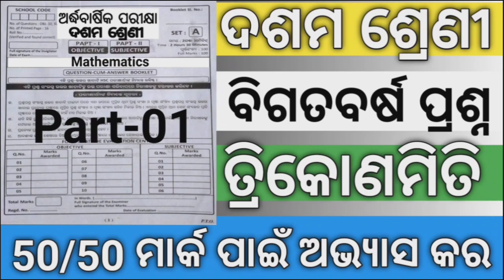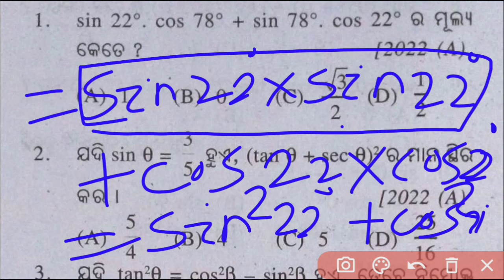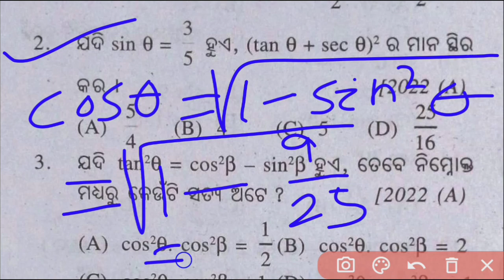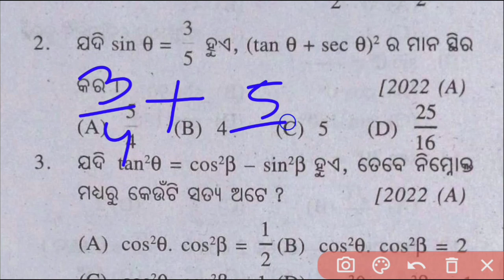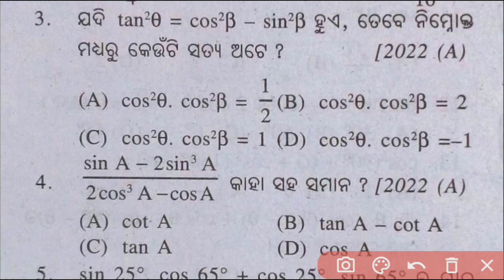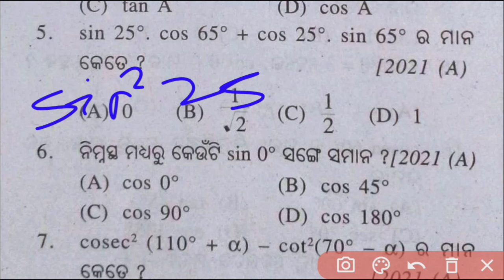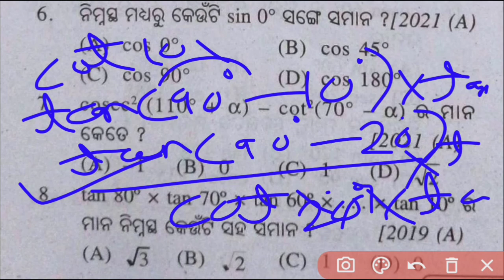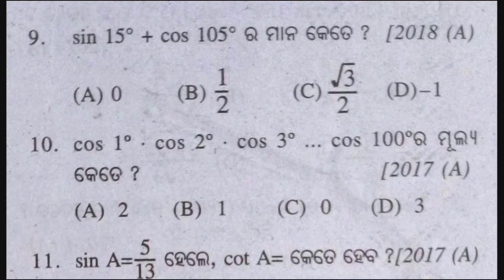10th Class Previous Year Math Question paper#Trigonometry Selective Question#Class 10 Math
10th Class Previous Year Math Question paper#Trigonometry Selective Question#Class 10 Math
10th Class Previous Year Math Question paper
Trigonometry Selective Question
Class 10 Math Trigonometry Selective Question With Answer Of Odia Medium School
10 Class Half Yearly Trigonometry Selective Question With Answer
Class 10 Trigonometry Selective Question With Answer